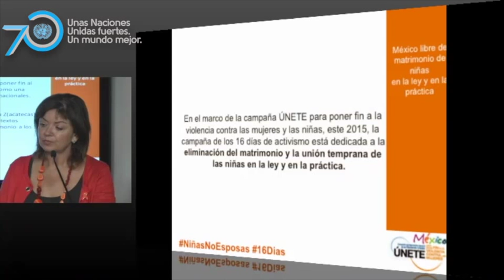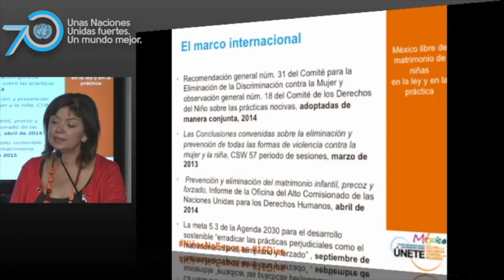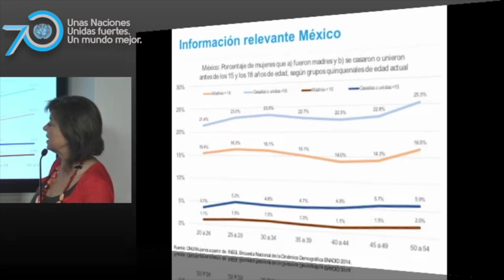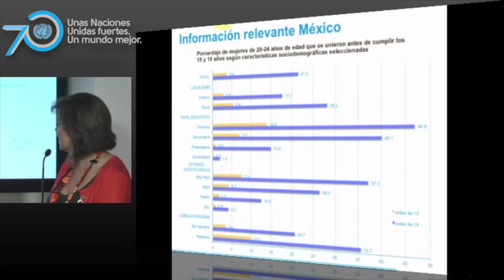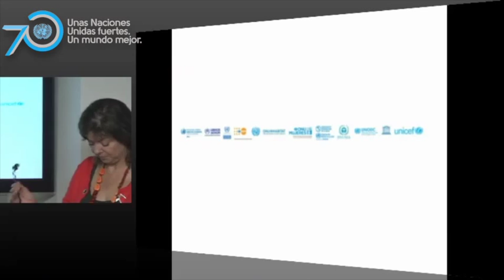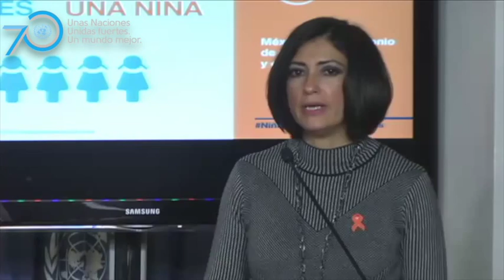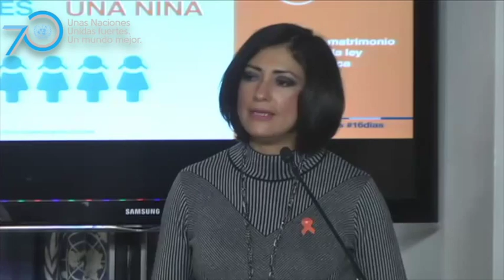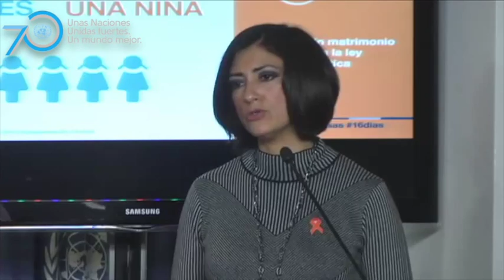Lanzamiento de la campaña: "De la A (Aguascalientes) a la Z (Zacatecas).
Se lanza campaña "De la A (Aguascalientes) a la Z (Zacatecas), México sin unión temprana y matrimonio de niñas en la ley y en la práctica".  Directora interina del CINU Monica Villela Grayley.

La iniciativa de once agencias de Naciones Unidas hace un llamado a la armonización legislativa en México con los estándares internacionales para que todos los códigos estatales mandaten los 18 años como edad mínima para contraer matrimonio, sin excepción.
En México, al menos 1 de cada 5 mujeres entra en unión conyugal antes de cumplir los 18 años de edad.
Los Objetivos de Desarrollo Sostenible para el 2030, aprobados recientemente en la ONU establecen en su meta 5.3 la erradicación de las prácticas perjudiciales para niñas y adolescentes como el matrimonio infantil y la unión temprana.